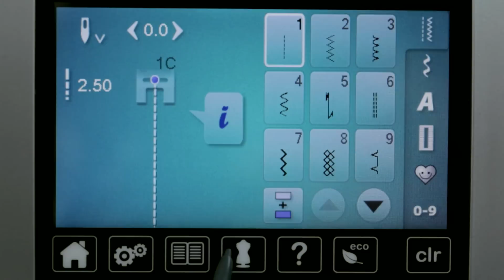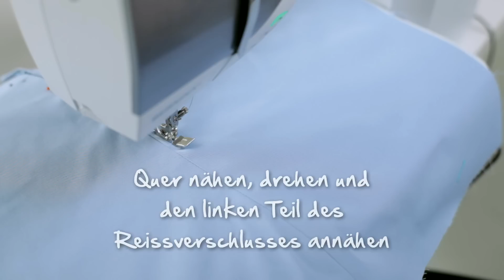7/10 BERNINA 710 und 750 QE: Reissverschluss einnähen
Mit der BERNINA 710 und der BERNINA 750 QE lassen sich auch Reissverschlüsse in wenigen einfachen Schritten einnähen. Im Kreativberater-Menü finden Sie alle nötigen Informationen über geeignete Nadeln und Garn. Wenn Sie die Auswahl bestätigt haben, wählt die Maschine automatisch den passenden Stich und die Nadelposition aus, und Sie können anfangen -- so ist die Arbeit im Handumdrehen erledigt.